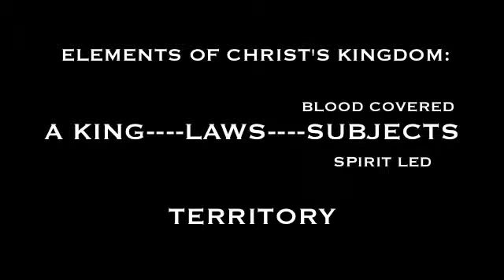THE LAW, THE BLOOD AND THE SPIRIT 1 (SHORT)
In the two part series, The Law, the Blood and the Spirit, the essential elements of what makes up a kingdom are unfolded. The uniqueness of Christ's kingdom is the right of every citizen to His blood covering and Spirit leading. Only in this way can you escape the penalties of the Law and obey the Law to receive the King's ceaseless and essential favour. This series is very important for those seeking to receive, understand and apply righteousness in the kingdom of God. A summary is provided below.

The Law:

1 Corinthians 15:56-57 (AMP)  56Now sin is the sting of death, and sin exercises its power [a][upon the soul] through [b][the abuse of] the Law. 57But thanks be to God, Who gives us the victory [making us conquerors] through our Lord Jesus Christ.

God's laws are eternal and the force of them is inescapable. For example, the command of love and the law of faith will never change. Everything is created to live and function by laws and principles. In all countries, laws exist to safeguard standards, ensure the rights and benefits of the citizens, protect potential and promote peace, harmony and functionality. It is the same in the kingdom of heaven and its extension into this earth.

The law is a double-edged sword. If you obey the laws, you receive benefits. If you disobey the law you are penalized. For example, a clean driving record ensures the freedom to continue driving but a certain amount of demerit points suspends your license.

When applied to a manufacturer and its products, following the warranty rules, ensures maximum function and effectiveness. Breaking the warranty rules and dropping your cell phone in water, ensures malfunctioning.

Sin is simply the force of lawlessness that promotes malfunctioning in every area of your life because everything functions according to laws. If we break the law of capacity of our stomachs and follow the law of greed, we will become overweight and stress our hearts. If we continue to smoke, we will continue to damage our lungs that are designed to breathe in pure air. If we keep having negative thoughts, we will certainly have negative feelings and pollute the soul.

Righteousness is simply obedience to law that promotes effectiveness in every area of your life because everything functions according to laws. One of the functions of the bible is a law book. Only the ceremonial and sacrificial laws of the Old Testament are nullified because Christ is the fulfillment but all others are still in effect and will always be.

Man cannot obey God's laws and in fact repeatedly breaks them. When we oppose His laws and commands, we oppose God. In fact, the infection of sin was so bad, that God who is the ultimate manufacturer was going to destroy His product of man that could not and would not function effectively according to law. But the Father's love for man was so great He found a way to save man and satisfy His righteousness.

What is the remedy for sin and malfunctioning? How can one be righteous and effective? In other words, how do we escape the penalties of the law and obey the laws for effectiveness?